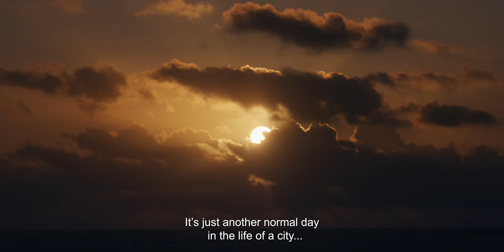Visit Porto I São João 2024